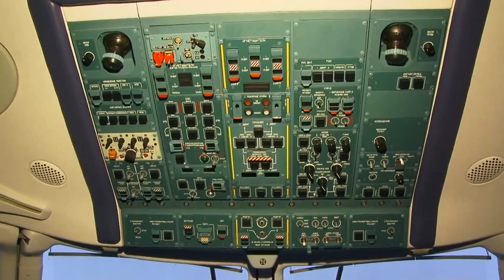Транспортный авиаполк в Кольцово пополнила пара Ан-148-100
Базирующийся на екатеринбургском аэродроме Кольцово 32-й транспортный смешанный авиаполк получил по гособоронзаказу два новых Ан-148-100Е. Самолеты, произведенные на мощностях Воронежского акционерного самолетостроительного общества, перегнали летчики, ранее освоившие новый тип авиатехники на подмосковном аэродроме Чкаловском. Самолеты сменят в боевом составе воинской части Ту-134.
Ан-148 – ближнемагистральный узкофюзеляжный пассажирский самолет, может совершать перелеты до 5 тыс. км с крейсерской скоростью 800-870 км/ч.